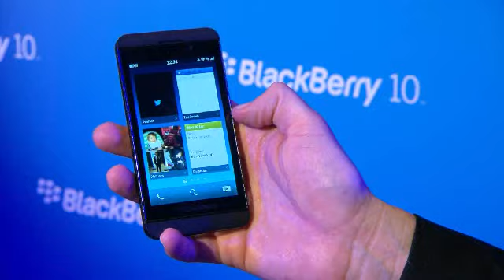BlackBerry 10 -- Dubai Launch Event Highlights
Sites and sounds from the launch of BlackBerry 10 in Dubai!